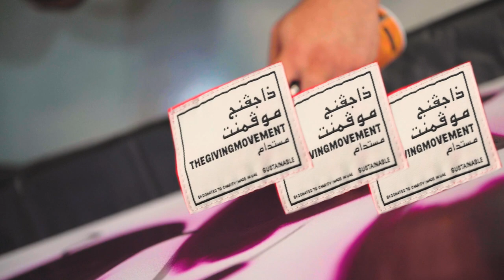DROPKICK SEPTEMBER 2022 MAIN CAMPAIGN AD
SHOT ON A NIKON Z6II